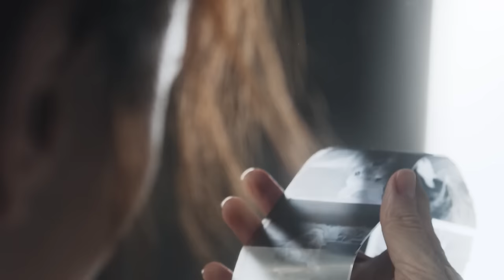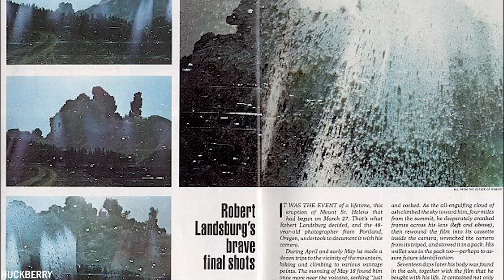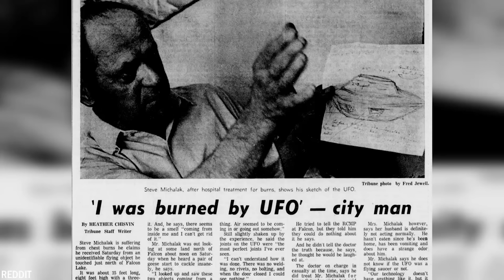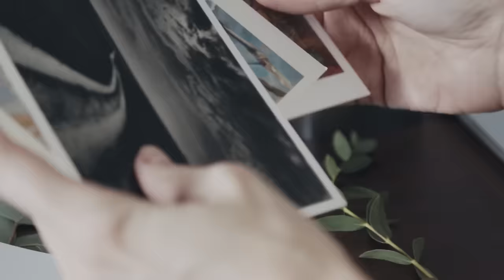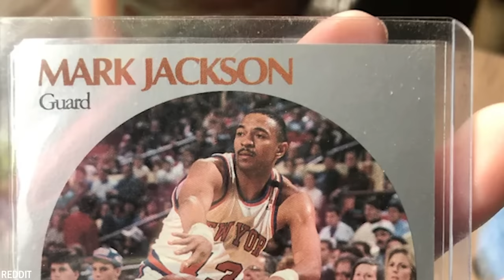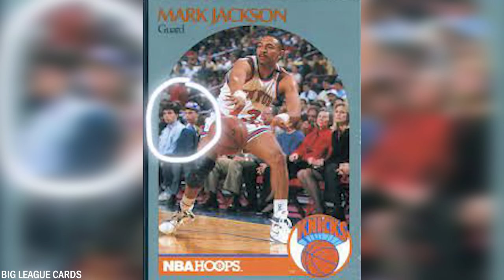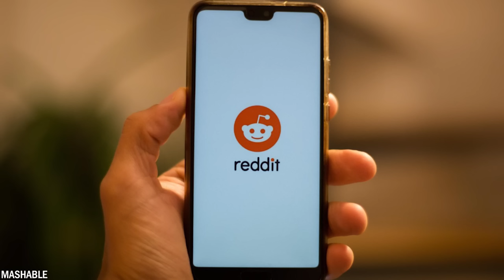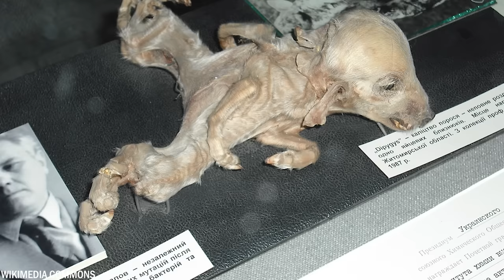20 Photos les plus effrayantes avec des histoires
À l'ère du numérique, nous avons tous le pouvoir de prendre des photos et de les partager immédiatement via les médias sociaux. Mais que se passe-t-il si, en y regardant de plus près, les photos révèlent des choses sombres et inquiétantes ? Chaque photo que nous allons vous montrer vous donnera des frissons. Aujourd'hui, nous allons vous montrer 20 photos dont l'histoire est effrayante.